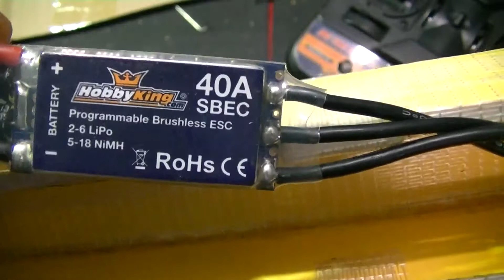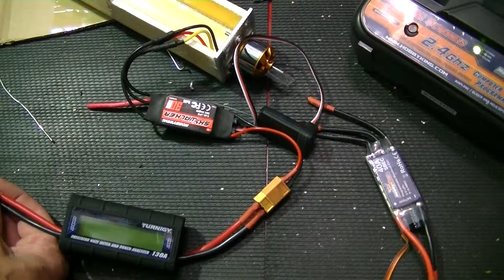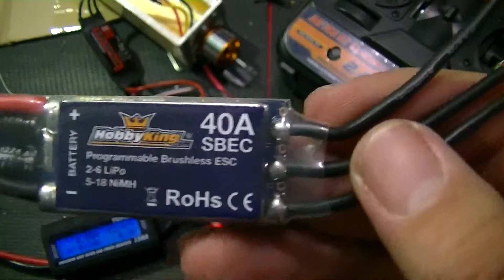Hobbyking Blue 40amp ESC DOA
Video submission for warranty